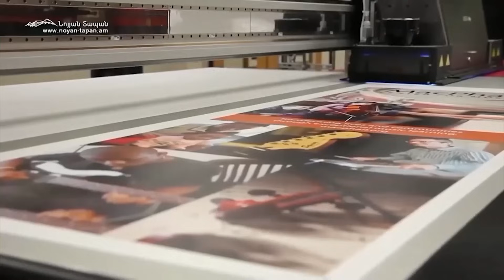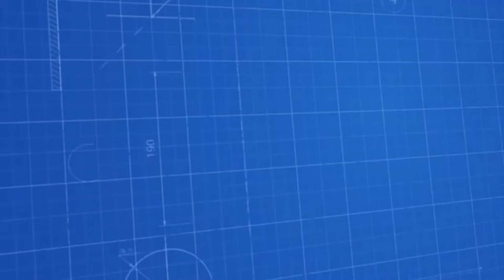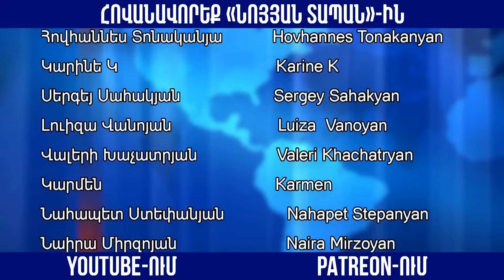Հայաստանը պետք է միջուկային զենք ունենա․ ի՞նչ է նշանակում չեն թողնում․․․ ուրեմն պիտի ոչնչանա՞նք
Նոյյան Տապան. «Քննարկում». Հյուր՝ Քրիստոնեա - Ժողովրդավարական կուսակցության նախագահ Լեւոն Շիրինյան